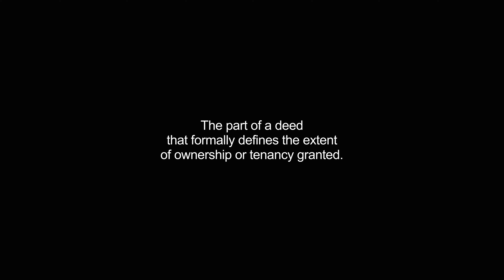habendum video Dictionary meaning and pronunciation